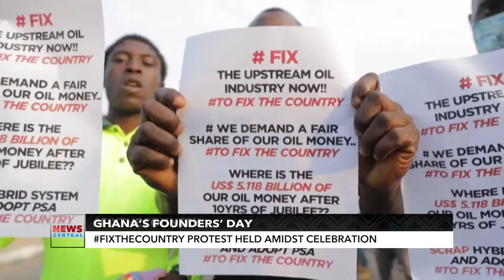Ghana's Founders Day 2021: FixTheCountry Protest Held Amidst Historic Celebration